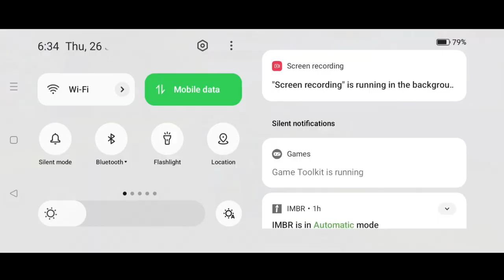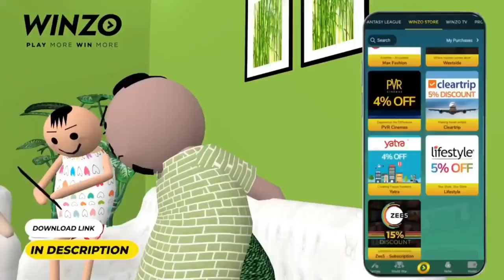Free Fire - New Tree Event In TreningGraund Bug 😲 Garena Free Fire